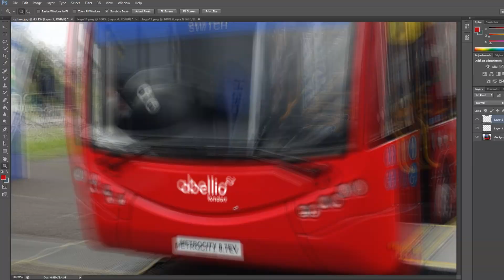*LAST DAY* Journey on Route 248 - Scania Omnicity N230UD - Stagecoach 15037 (LX58CGZ)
I've always liked 248 as a route, so it's sad to see it become an LT route. Tomorrow it will be going to Arriva at Grays garage. This journey was quite fast featuring some kickdowns so I hope you enjoy! I'm really sorry though that the FPS is so bad, I have no idea why that happened. It was just for this journey though so I think it got corrupted somehow..

Joined by @ltv_2005 @EnfieldExplorer and @RobsOldTransportChannel